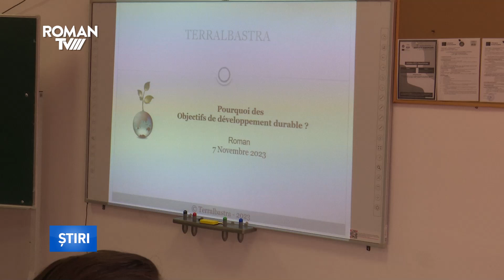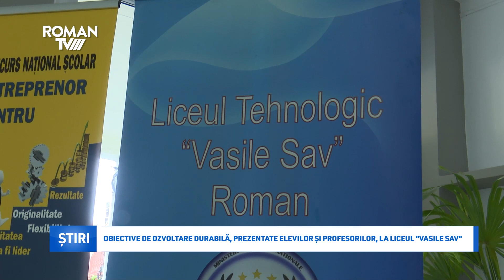Obiective de dezvoltare durabilă, prezentate elevilor și profesorilor, la Liceul "Vasile Sav"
Obiectivele de dezvoltare durabilă au fost promovate și exemplificate marți, 7 noiembrie 2023, în cadrul unui eveniment susținut de profesorul Dominique Lefevre, respectiv conferința internațională intitulată "De ce despre obiective de dezvoltare durabilă?", punctând astfel  provocările actuale legate de mediu și nu numai. Evenimentul a fost găzduit de Liceul Tehnologic "Vasile Sav" din Roman.